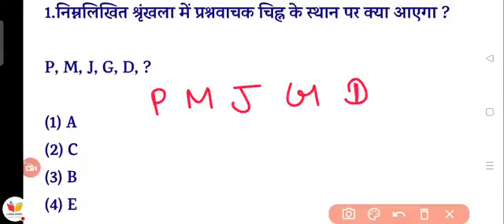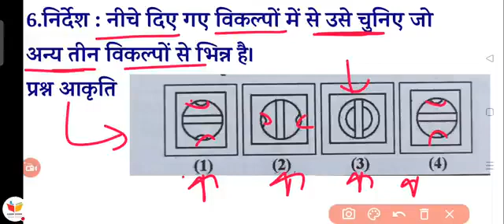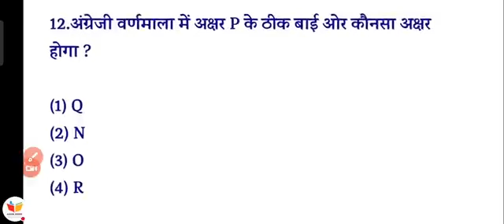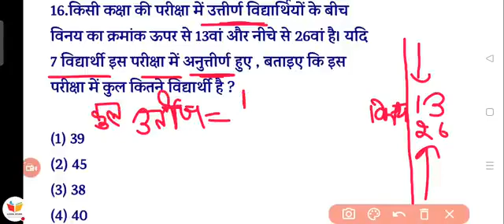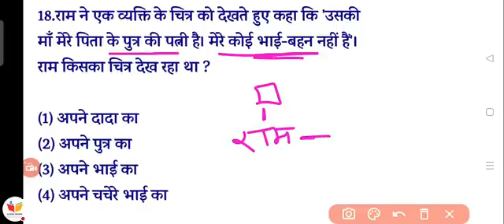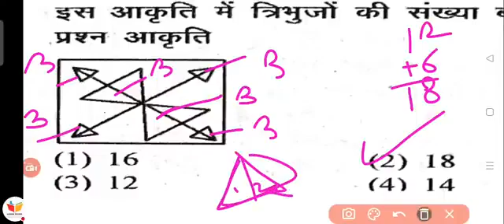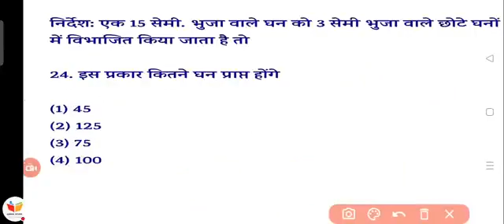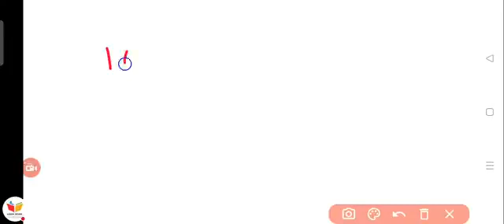BSTC 2022 ki Reasoning ke questions 25 Top question ll